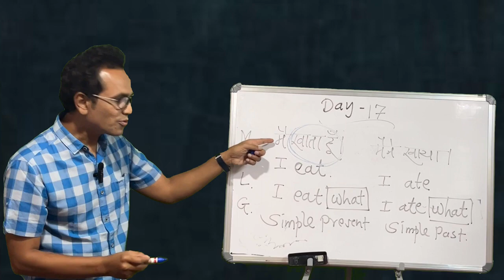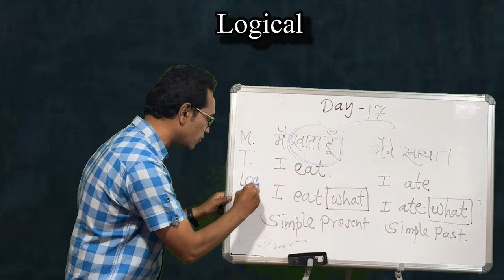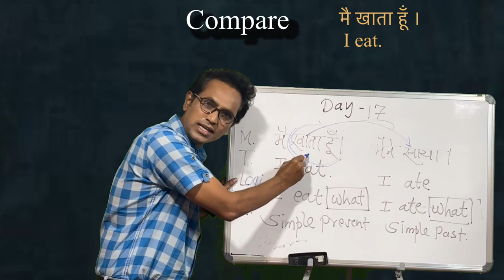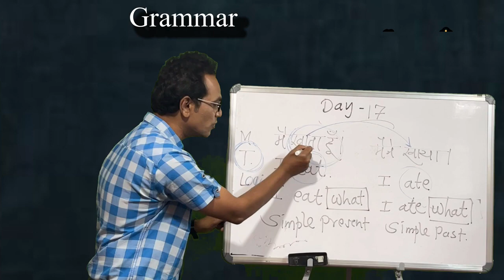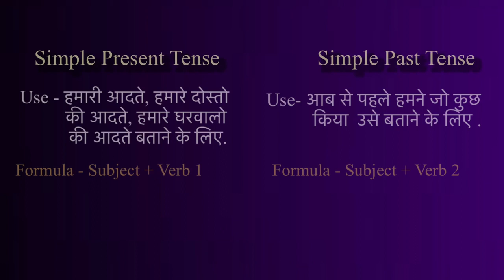How to use TENSES l IELTS l MPSC l COMETITIVE EXAM GRAMMAR l EXAMS l by Dr. Rajendra Tribhuvan